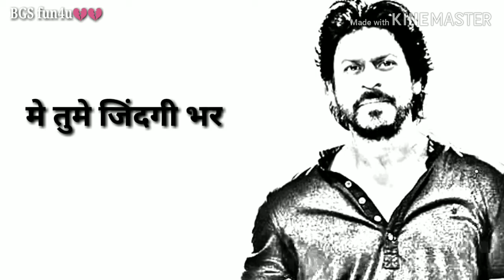Shahrukh Khan (Sad romantic whatsapp status video)💔💔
SRK sad dialogue

BGS fun4u💔💔